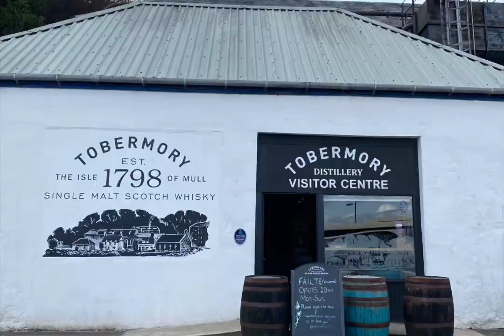Isle of Mull - birds, nature and landscapes Easter 2024